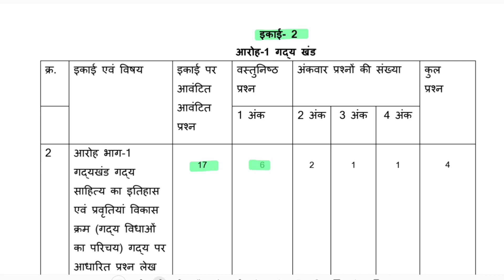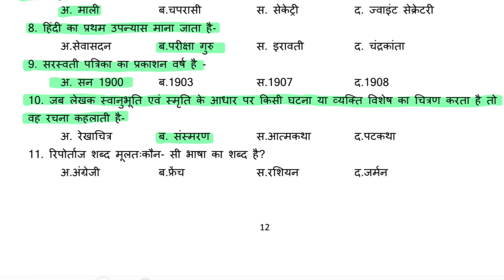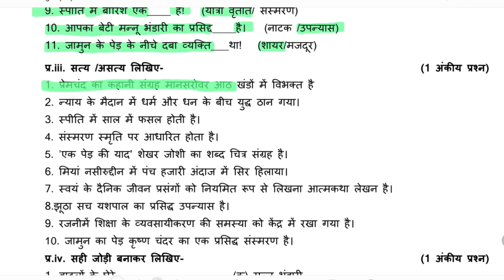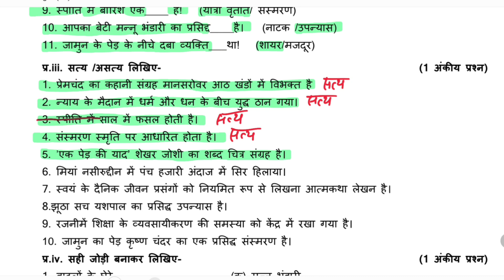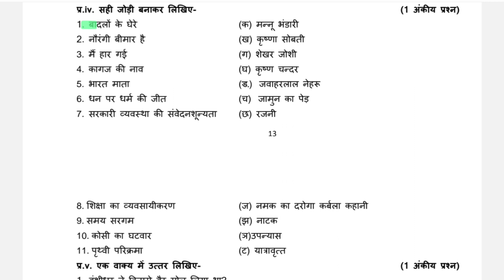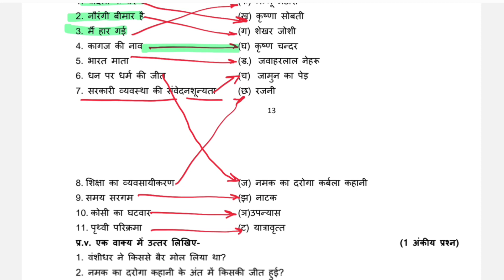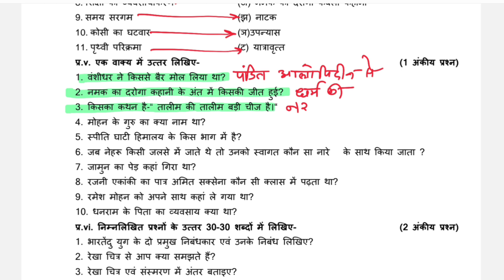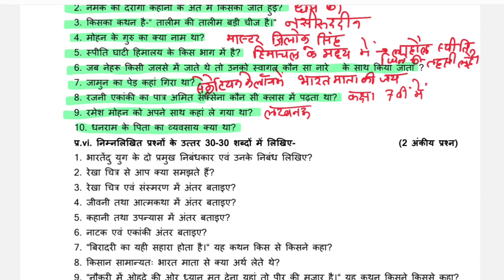11th Hindi Question Bank Solution Unit 2 MP BOARD कक्षा 11वीं हिंदी प्रश्नबैंक हल इकाई 2 By BKC GURU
11th Hindi Question Bank Solution Unit 2 MP BOARD कक्षा 11वीं हिंदी प्रश्नबैंक हल इकाई 2 By BKC GURU